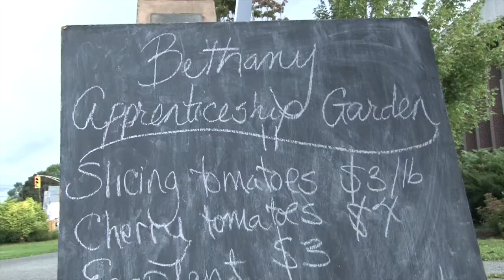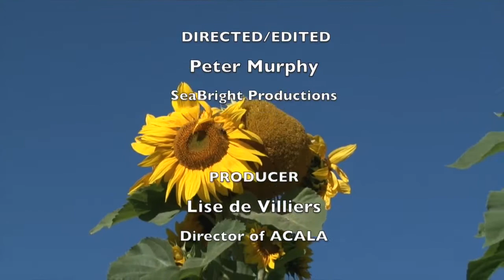Martha's Garden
This film celebrates the Bethany Garden and the apprenticeship program hosted by the Sisters of Saint Martha to honour their connection to the earth. It is a forum for those who have an interest in market gardening but who don't yet have access to their own land to participate in a human-scale gardening operation.